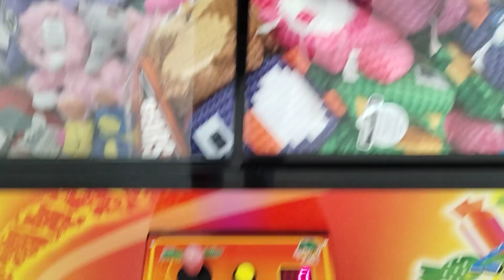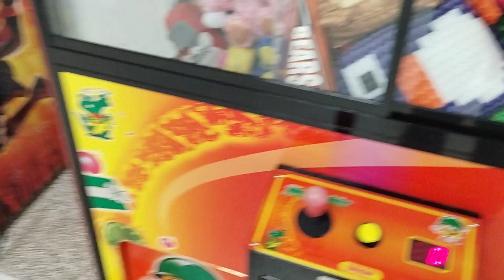Toy Soldier Claw Machine @ Village Square Mall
what's goin on everyone Captain Namco here today I return to the mall and face the Toy Soldier Claw Machine and haven't made a video here at this location in a while thanks for watching and before I go I always want to remind you that Jesus loves you